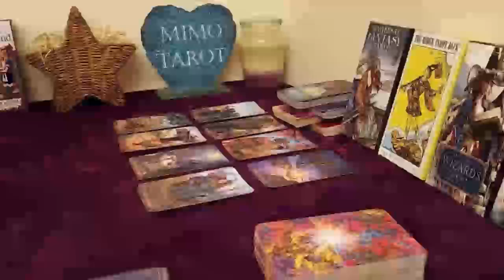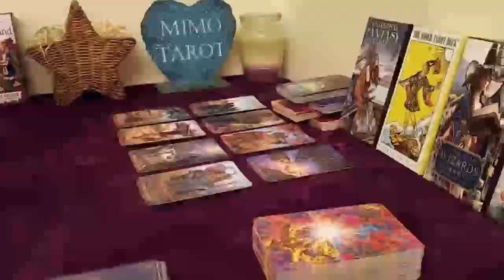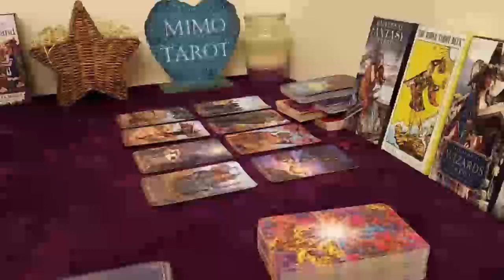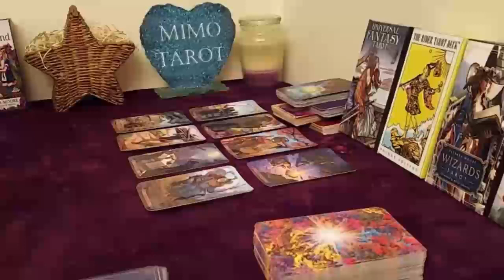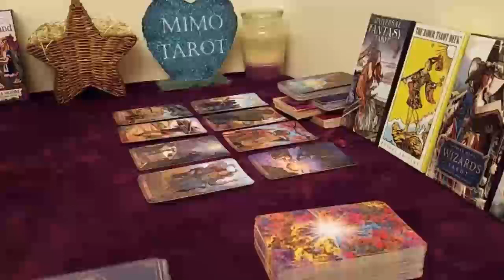Gemini Tarot Love Reading The Secret is That They Love u !